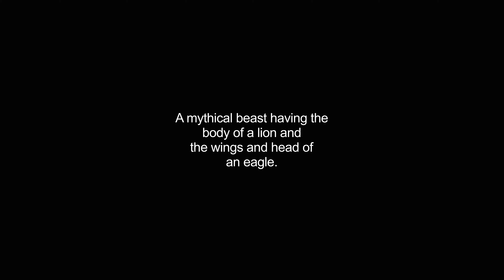gryphon video Dictionary meaning and pronunciation